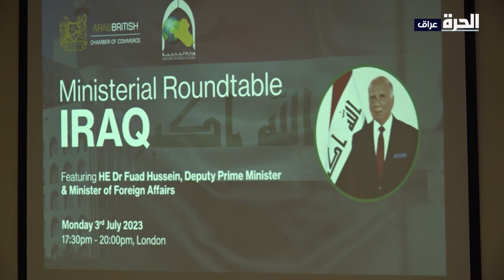وزير الخارجية العراقي يبحث في لندن تعزيز العلاقات الثنائية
يبحث وزير الخارجية العراقي فؤاد حسين مع المسؤولين البريطانيين في العاصمة لندن العلاقات الثنائية بين العراق والمملكة المتحدة، فضلا عن بحث سبل دعم العراق لبناء اقتصاد قوي.
جاء ذلك خلال زيارة وزير الخارجية للعاصمة البريطانية لندن، حيث دعا حسين رأس المال العربي المهاجر ورأس المال البريطاني لاستغلال الفرص الاستثمارية في العراق، بعد إزالة العقبات القانونية أمام المستثمرين.

حمل تطبيق "الحرة كونيكت" للتلفزيونات والهواتف الذكية:

أمازون فاير